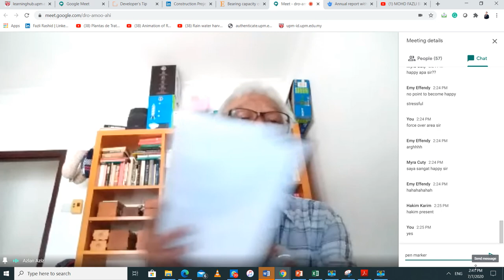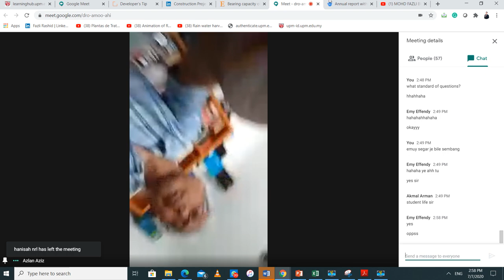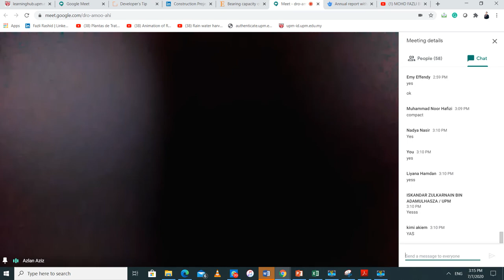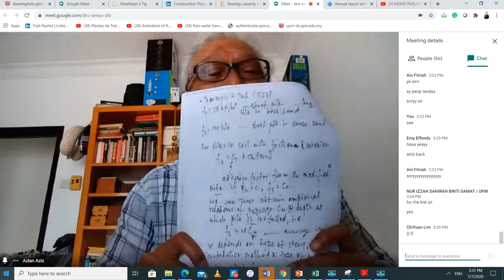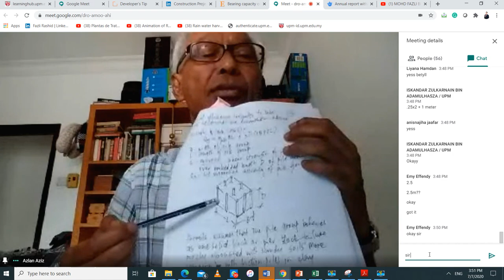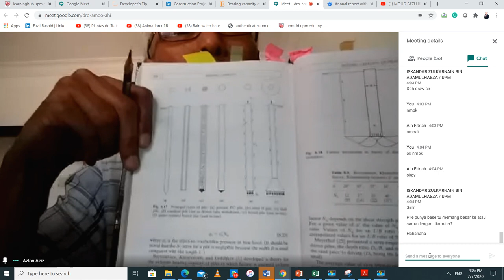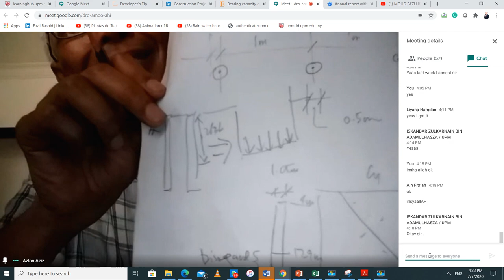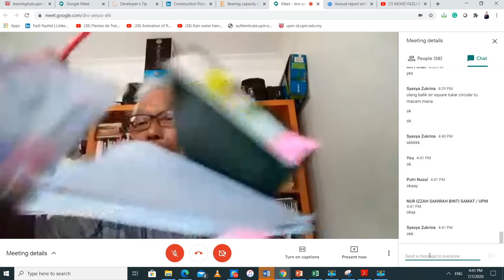ECV 3314 Foundation week 13